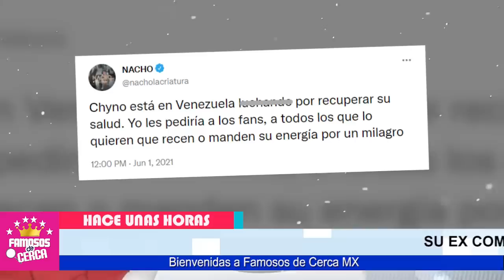🎚️🖤 Medicos 𝗥𝗘𝗩𝗘𝗟𝗔𝗡 𝗟𝗔𝗠𝗘𝗡𝗧𝗔𝗕𝗟𝗘 𝗡𝗢𝗧𝗜𝗖𝗜𝗔 ! Hace Pocas Horas ( 𝗖𝗛𝗜𝗡𝗢 𝗠𝗜𝗥𝗔𝗡𝗗𝗔 ) 🎚️🖤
ENTRE LAGRIMAS Nacho No Se Esperaba Esto de su Entrañable Amigo Chino.

 BIENVENIDOS!!!
suelta la sopa
televisa
exclusivas
venga la alegria
tv azteca
polemica
chismes
Entertainment
farandula mexico